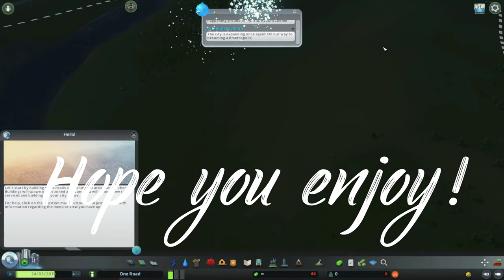CREATING A CITY WITH ONE ROAD in CITIES SKYLINES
Credit to Seniac for the video idea.